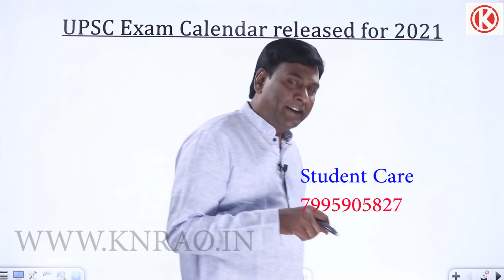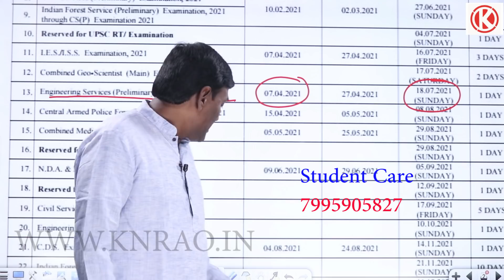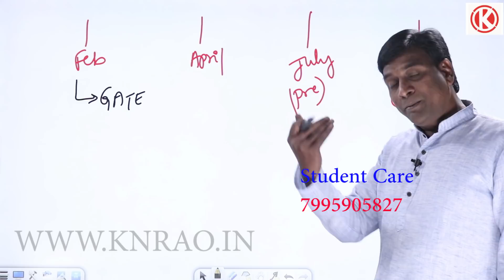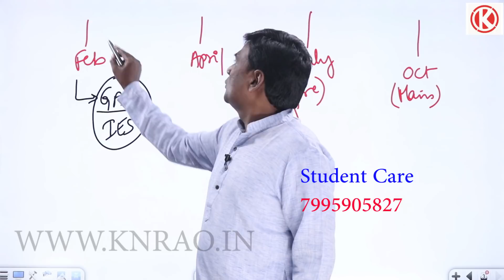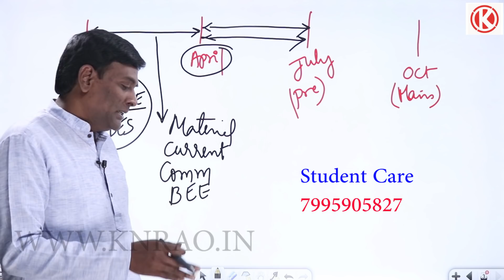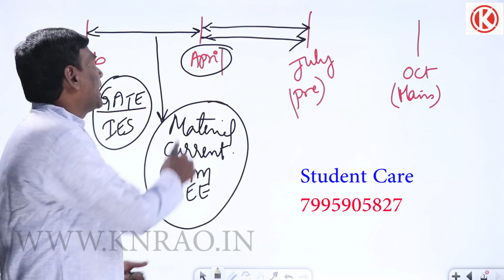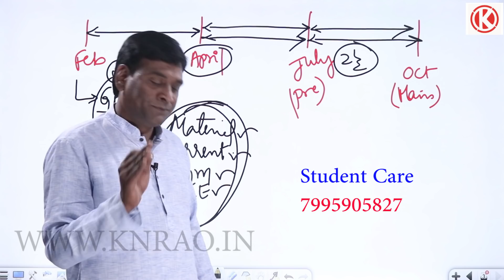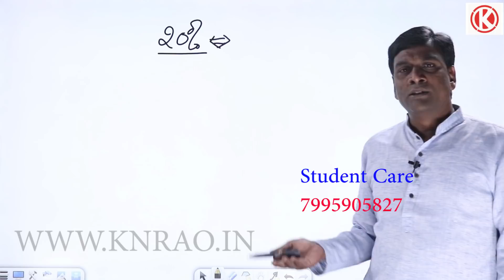How to Prepare for Engineering Services Exam | UPSC 2021 Calendar Released | GATE & ESE | KN Rao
In this session, KN Rao will be discussing How to Prepare for Engineering Services Exam. Watch the entire video to learn more about ESE Preparation Strategy which will help you crack GATE & ESE Exams. Let’s Crack It!

Unacademy Subscription Benefits:
1. Learn from your favourite Educator
2. Dedicated DOUBT sessions
3. One Subscription, Unlimited Access
4. Real-time interaction with Educators
5. You can ask doubts in the live class
6. Limited students
7. Download the videos & watch them offline.

Get the GATE & ESE Iconic Advantage:
1. Personal Coach
2. Study Planner & Bi-weekly Reviews
3. Dedicated Doubt Clearing Space
4. Personalized Test Analysis
5. Study Booster Sessions
6. Preparatory Study Material
7. All the Unacademy Subscription Benefits

New Batches:
1. Evolve for GATE 2022 (ECE) - Batch E
2. Ascend for GATE 2023 (ECE) - Batch E